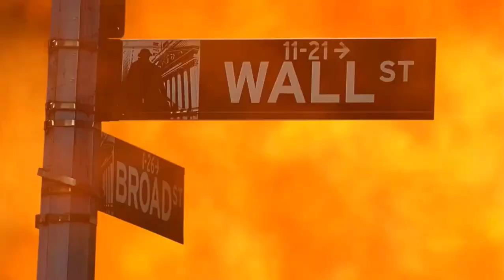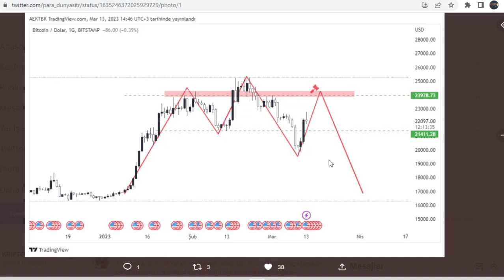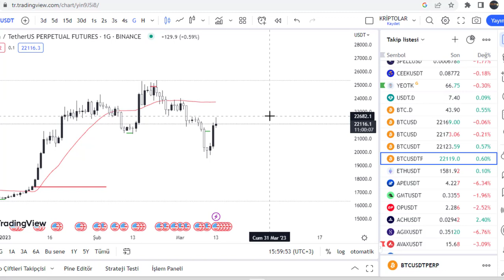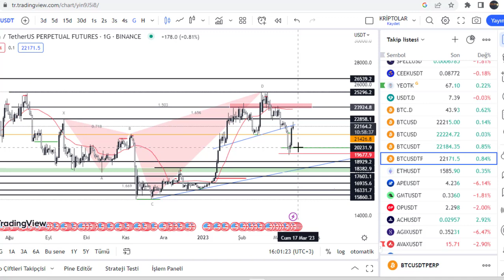DİKKAT BTC DE KRITIK FORMASYON OLUSUYOR TEHLIKE HALA GECMEDI ABD ENFLASYON VERILERINE YARIN DIKKAT